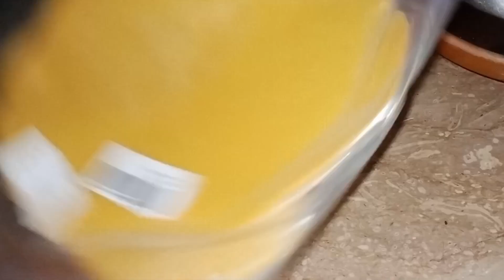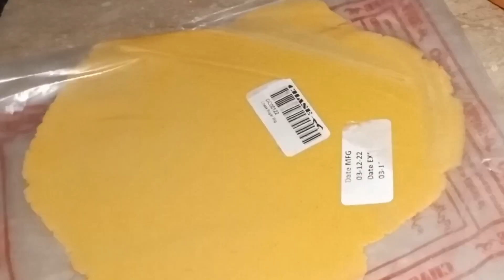Sarso ka saag makki ki roti|Village style sarso ka saag or makki ki roti recipe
Assalam o alaikum.aj mai apke lye village style sarso ka saag or makki ki roti ki recipe lai hun jo boht mazedar banta hai agar recipe achi lagi hai to mere channel ko subscribe karen.channel link👇🏻

village food village style sarso ka saag makki ki roti easy & simple healthy food